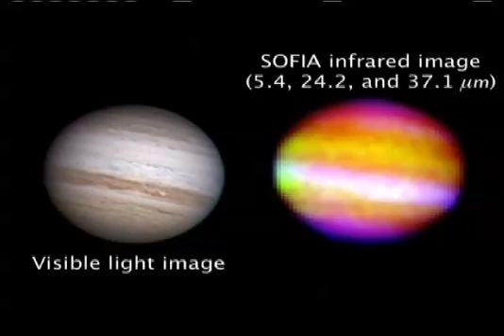Final Flight, NextGen Explorers, and Exciting FORCAST on This Week @ NASA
Plus, sounding rocket send-off, visit to HQ, and ISS anniversary.